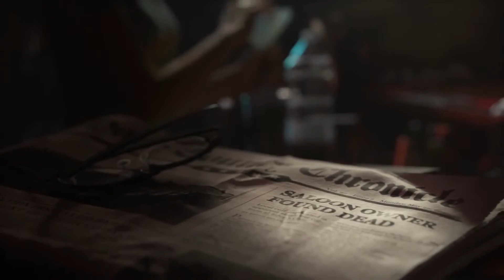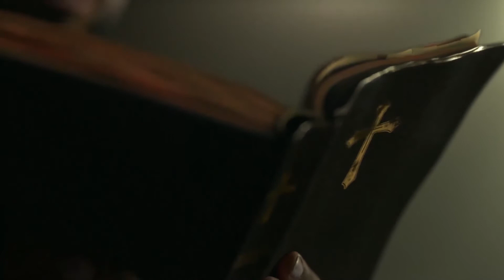🎮 FARCRY 5 Official Extended Reveal Trailer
☁  Taking on new challenges in the gaming reality. Assist in our goals to cover new grounds to gain additional support.

System Specs

CPU: FX6300 4.0Ghz 6 Core
CPU Cooler: Hyper 212 Evo
GPU: Nvidia GeForce GTX 960 MSI 4G Gaming Series
RAM: Kingston Hyper X Fury 16GB DDR3
PSU Sentley 650W 80+ Bronze
Motherboard: Gigabyte 970A-UD3P Dual UEFI Bios